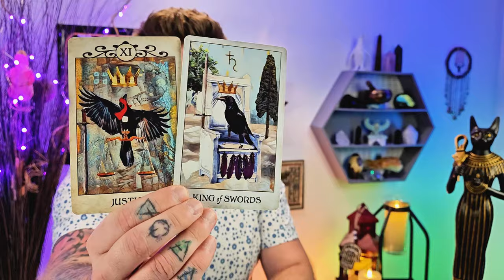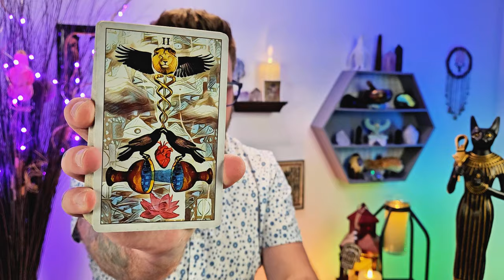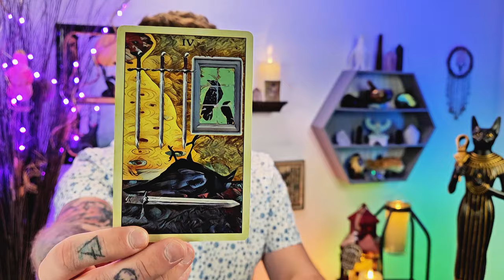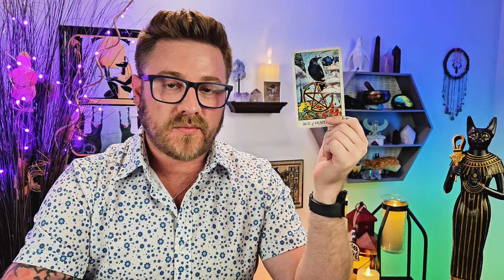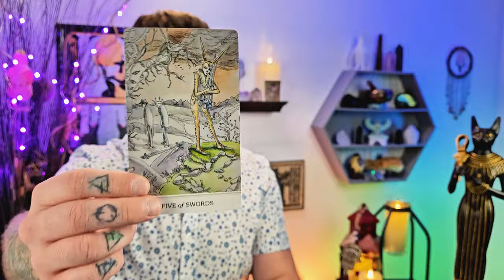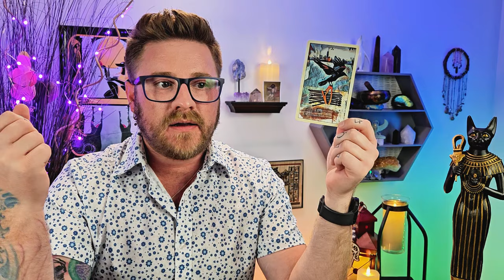Libra, You Will Break Through This Illusion! Do Not Be Afraid Of Your True Power.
Decks used:
8 Bit Fantasy Tarot: Etsy

libra tarot tarotreading Libra Sun, Libra rising, Libra ascendant, Libra Moon, Libra Venus, Libra love, Libra career